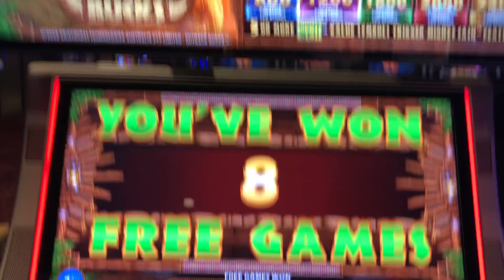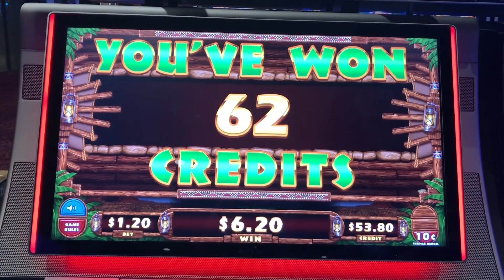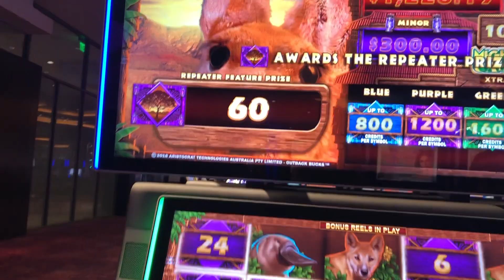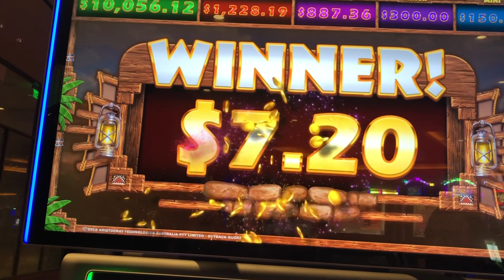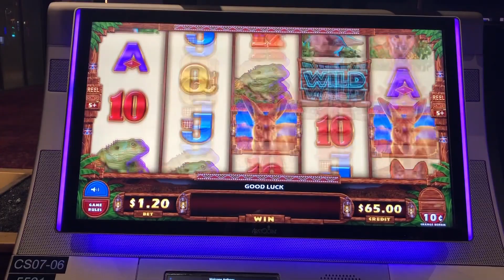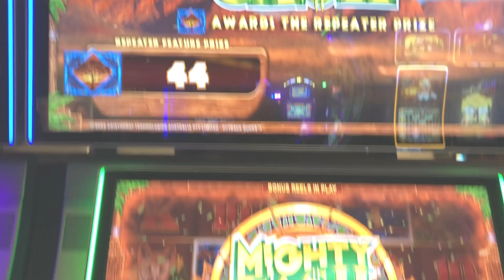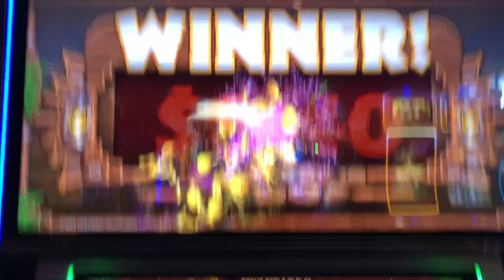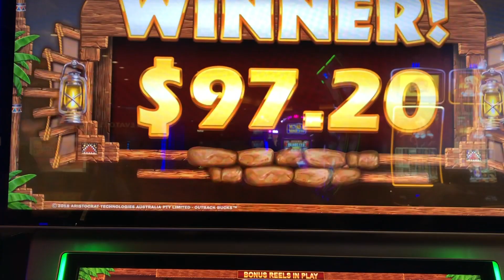MIGHTY CASH SLOT WINS 💰 OUTBACK BUCKS 🦘 BONUS WINS W THE SLOT SHIMMERS